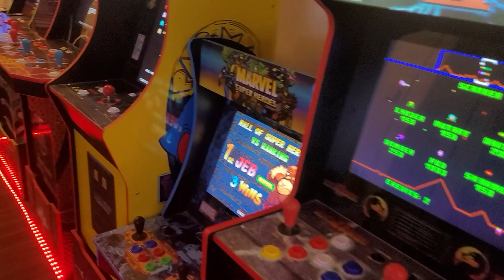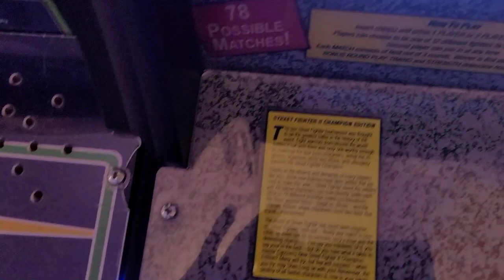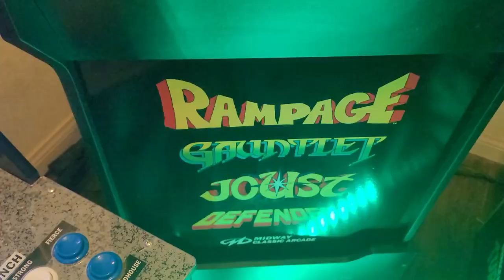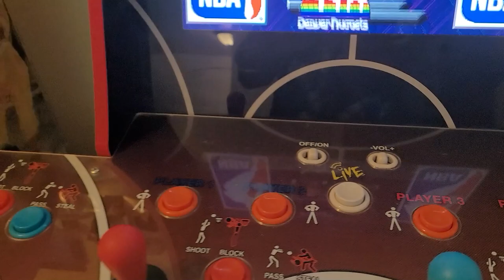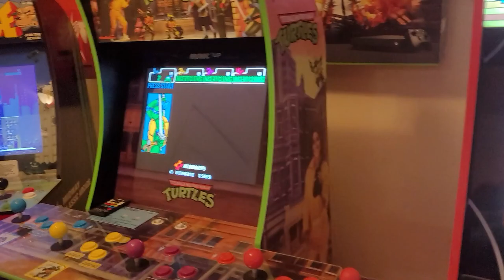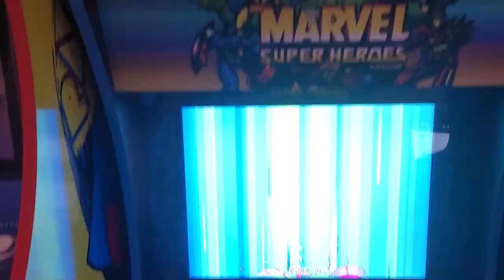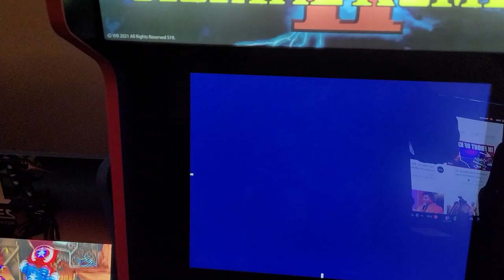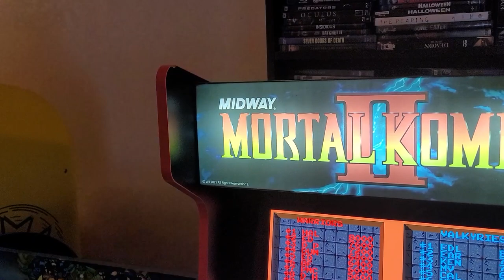Arcade1up Machines show its age.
Leave a commit on what is your favorite arcade machine, what you have and how long you have it. Also tell me what you do to keep it in mid condition.